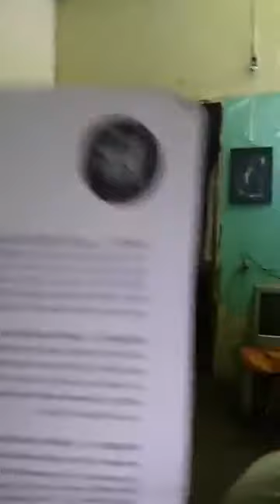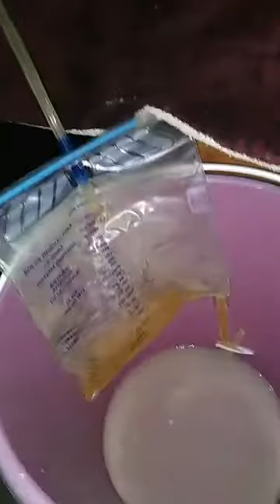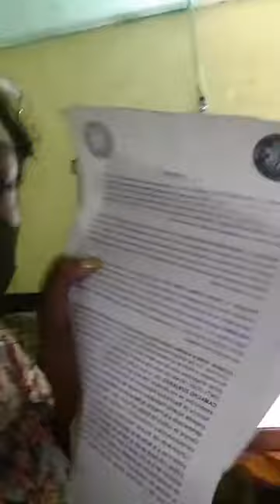MDV atropellada por supuesto diputado y abandonada a su suerte postrada en una cama de por vida